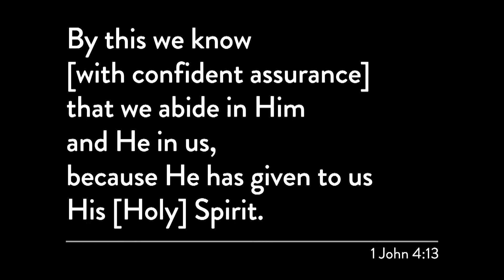How To Be Sensitive To The Holy Spirit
Everyone is searching for a better way to live! Biblical values create a framework for living your best life. More than words on a wall, biblical values lived out daily will change your life and  impact others.
MB01HLJMSJJXJDN